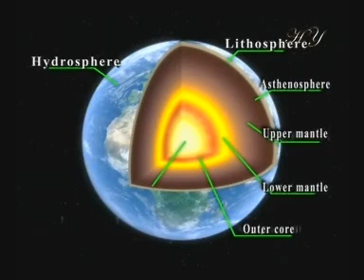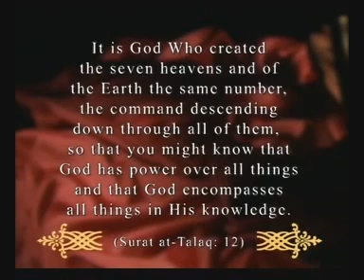The Layers of the Earth